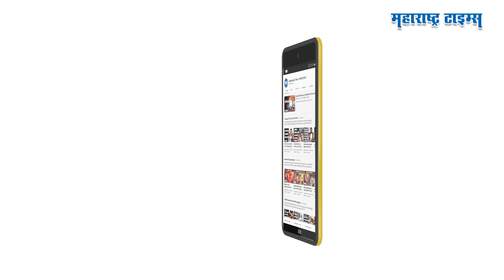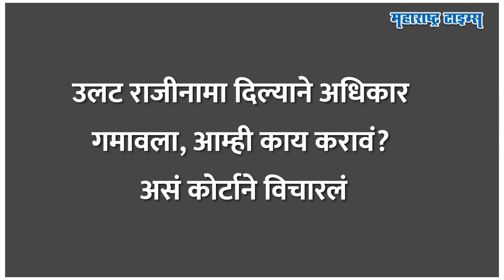Shinde vs Thackeray SC Hearing | सरन्यायाधीशांनीच सांगितली Uddhav Thackeray यांची मोठी चूक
उद्धव ठाकरेंनी राजीनामा दिल्यापासून त्यांना सातत्याने एकच चूक केल्याची जाणिव करुन दिली जातेय आणि ती म्हणजे भावनिक होऊन राजीनामा देणं.. राज्यपालांनी बहुमत सिद्ध करण्याचे आदेश दिले आणि पक्षफुटीने हतबल झालेल्या उद्धव ठाकरेंनी राजीनामा दिला.. ठाकरेंचा हाच निर्णय महाविकास आघाडीचं सरकार पडण्यामागचा सर्वात मोठा ब्लंडर ठरू शकतो आणि खुद्द सरन्यायाधीशांनीही याबाबतचं निरीक्षण नोंदवलंय.. ठाकरेंना स्वतःच्याच निर्णयाचा कोर्टातल्या युक्तीवादादरम्यान कसा पश्चात्ताप करण्याची वेळ आलीय आणि ठाकरेंनी ३९ आमदार एका झटक्यात अपात्र करण्याची संधी कशी सोडली तेच या व्हिडीओत पाहू..